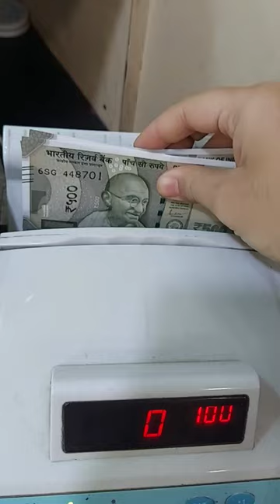DAY OF SBI CLERK: DISTRIBUTING NEW NOTS FOR DIWALI